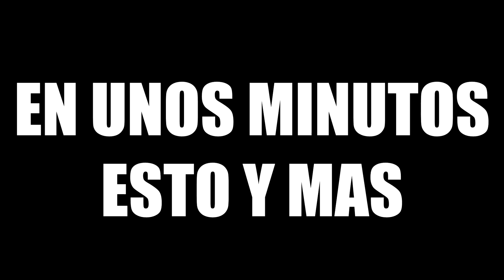ALEXA TORRES: TRANSGENERO AS3SINADA A TIR0S -VIDEO FILTRADO-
Video informativo donde hablamos de ``Alexa´´ a quien tambien se le conocia como ``Neulisa Luciano Ruiz´´ una transgenero de Puerto Rico originaria de Carolina a la cual acabaron por viralizarse su imagen en Facebook a raiz de protagonizar un ``suceso´´ en un lugar de comida rapida.